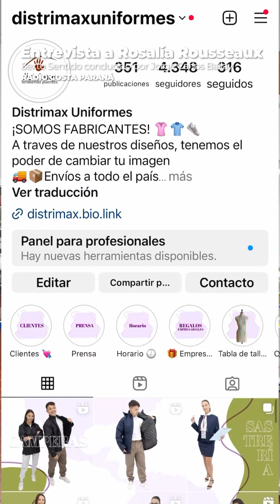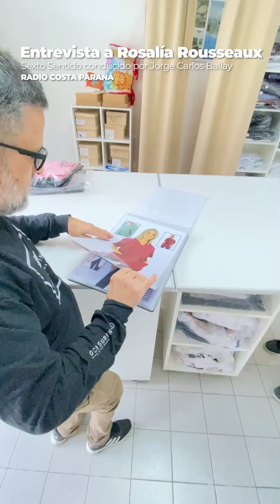ROSALIA ROUSEAUX - Distrimax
Entrevista en Sexto Sentido conducido por Jorge Carlos BALLAY
RADIO COSTA PARANÁ
88.1